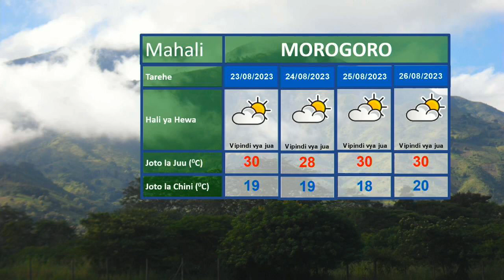UTABIRI WA HALI YA HEWA SAA 24 ZIJAZO KUANZIA SAA 3 USIKU WA LEO AGOSTI 21, 2023